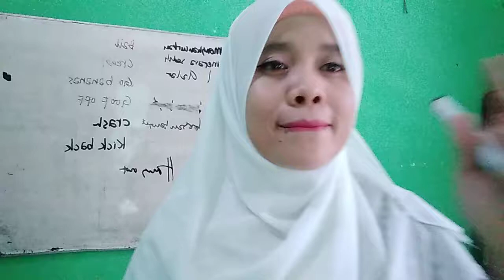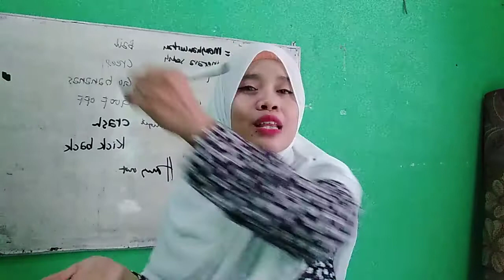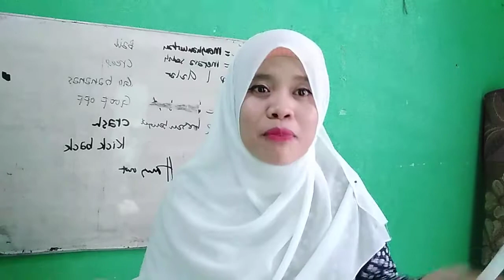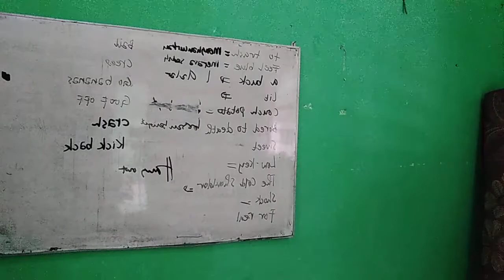English Speaking Practice Riyadah Course || Methode Mengajar Bahasa Inggris untuk Anak Usia Dini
Bahasa Inggris sangatlah penting karena merupakan bahasa ilmiah/science. Dan jika suatu bangsa atau individu dapat menguasai bahasa dalam ilmu pengetahuan tersebut, anda dipastikan perlu menguasai bahasa Inggris.
Dengan menguasai bahasa Inggris, kamun dapat menambah pengetahuan dari berbagai sumber tersebut.
Manfaat belajar Bahasa Inggris di Era Globalisasi yang terakhir dan sangat bermanfaat adalah bisa memudahkan kalian untuk memahami bahasa-bahasa lainnya. Hal ini dikarenakan ketika kalian paham bahasa Inggris, maka untuk mempelajari bahasa-bahasa lainnya pun akan terasa mengalir dan terkesan mudah.
Di channel youtube ini kami akan memaparkan semua materi bahasa Inggris dari dasar
Dari mulai speaking, writing, reading dan listening. Sehingga bisa memudahkan kita dalam menguasai bahasa Inggris yang dijadikan sebagai bahasa internasional dan memudahkan kita dalam berkomunikasi.
improve your english,learn english while you sleep,talking about english weather,learn english phrases while you sleep,english conversation while you sleep,study,learn english conversation while you sleep,beginner,ingles minuto,study english,i̇ngilizce sohbet,beginners english,ynlquslzrdgmgfouy,english adjectives,how to use adjectives,english for beginners,adjectives to describe a person,english conversation,learn english,learn english sleeping,تعلم الانجليزية في النوم,学习英语睡觉
how to use there,how to use there are,belajar bahasa inggris,how to use there is and there are,belajar. bahasa. inggris. english. viral. prank. lancar. youtuber. lucu. funny. tsunami.,inggris,kampung pare,pare,how to learn english,penggunaan kata anda dalam bahasa inggris,arti kata ada dalam bahasa inggris
english text,belajar bahasa inggris,bahasa inggris,kosakata bahasa inggris,english vocabulary,kosakata bahasa inggris dan artinya,bahasa inggris dan artinya,reading english,mmebaca bahasa inggris
gaming,youtube indonesia,youtuber indonesia,indonesian youtuber,tudung,ppi berlin,smartphone,longer battery,s.s o inggris,beasiswa luar negeri,belajar bahasa inggris